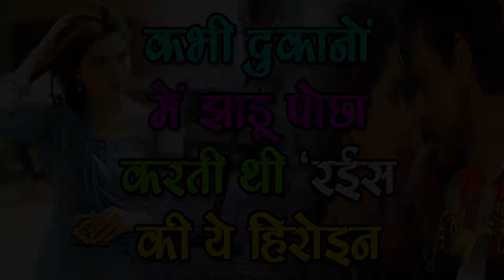Mahira Khan करती थी Dukan में Safai का काम,SM News